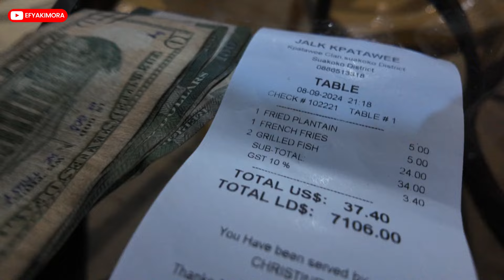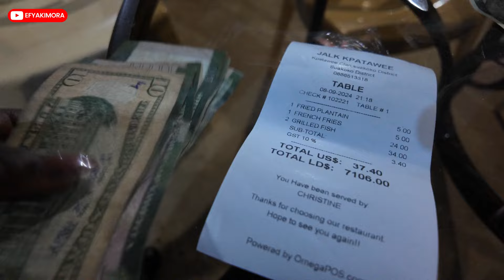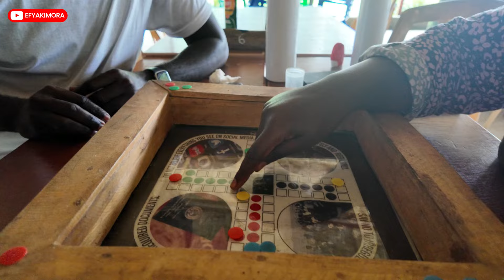GHANAIAN Exploring LIBERIA // KPATAWEE WATERFALLS In Liberia, Very Beautiful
Thank you for staying tuned. I'm super excited sharing my travel experience with you, we are currently on the series of exploring Liberia. In this episode, I visited Kpatawee Waterfalls in Liberia with my friends. I hope you enjoy the video.

Welcome to my channel, my name is Kimora Smith, call me Efyakimora, my goal is to showcase to you the beautiful places in world, mostly in Africa, Ghana, cause that's where I currently live.

Facebook back to my channel.v